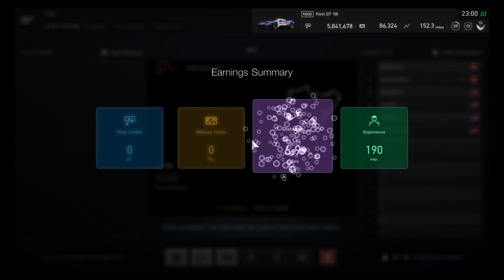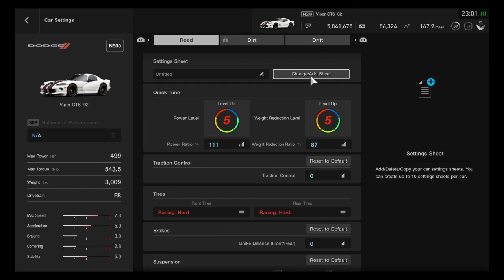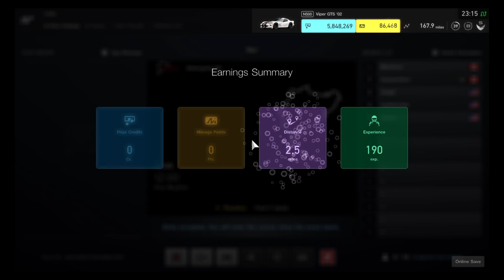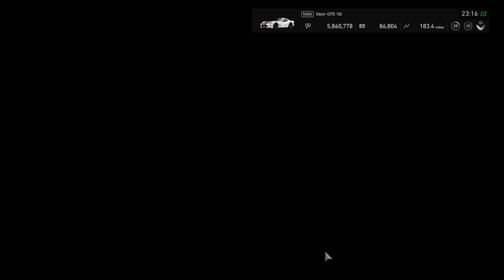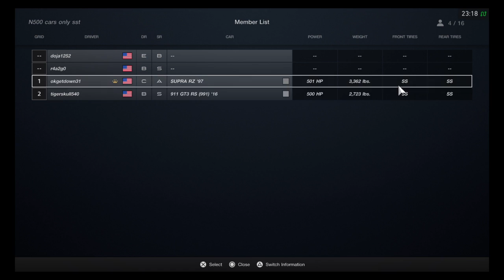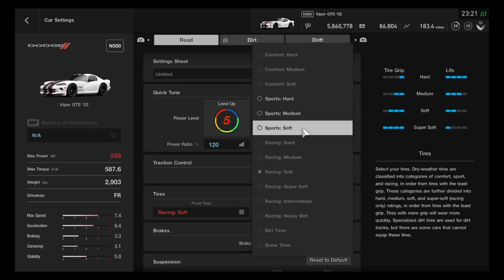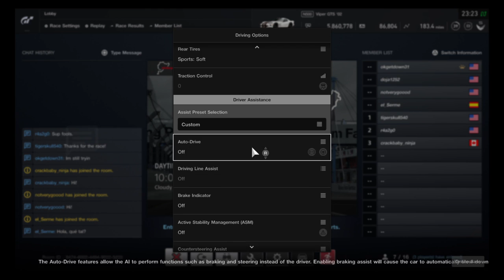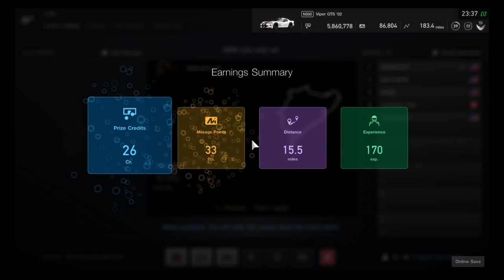Street Cars at Nurburgring (Online GT Sport No Hud Cockpit View)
General game play and shenanigans. I play racing games mostly. I race as clean and fair as I possibly can. Even let people by sometimes. I take livery requests so if you have an idea but can't put it down hit me up.

PSN: r4a2g0